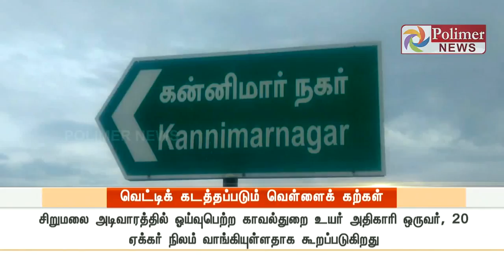Dindigul : Rare White Stones are illegally smuggled | Polimer News